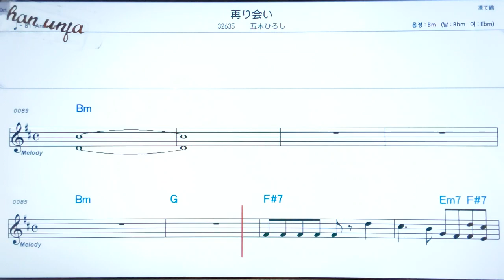메구리아이/이쯔키히로시🤞日本の歌,일본노래.한,일 동시 독음 발음 표기💖악보, 코드, ,,Karaoke*카라오케 반주